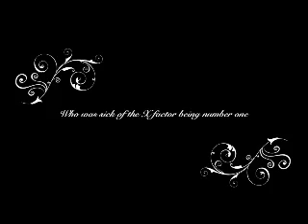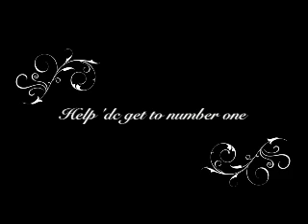Highway to Somewhere only We know. By the Lovely Men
In support of the campaign to get AC/DC's Highway to Hell to Christmas Number one, Dan Smith of the Lovely Men has recorded "Highway to somewhere only we know"

To support the campaign, buy highway to hell from itunes between the 15th and 21st of December